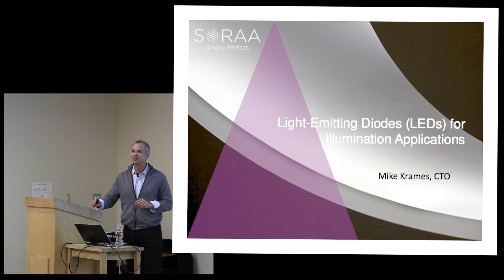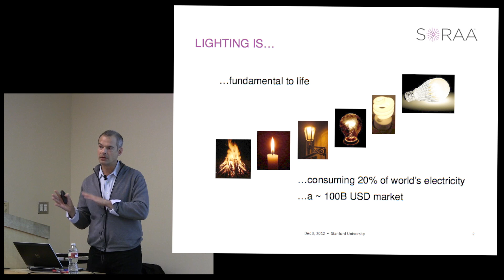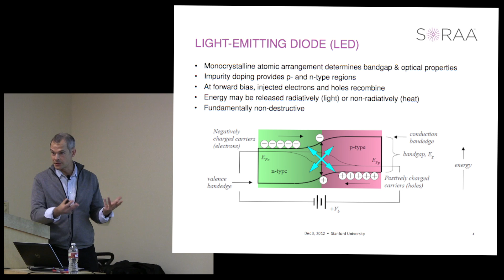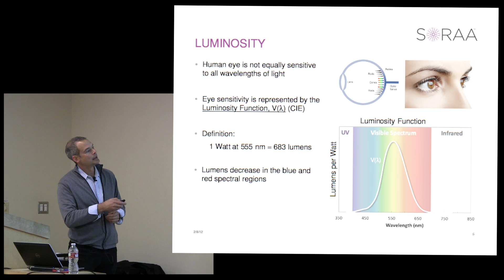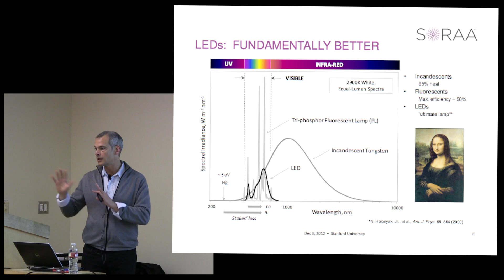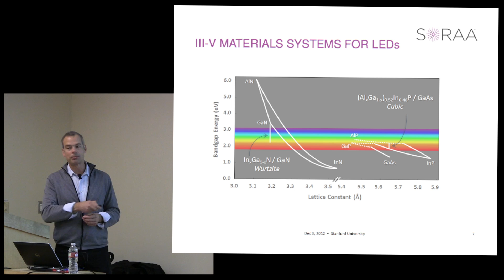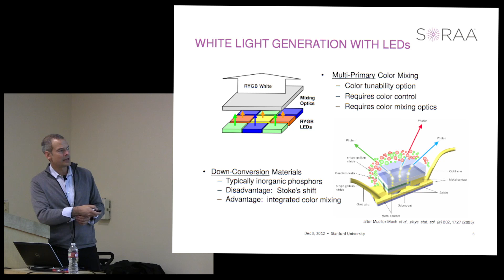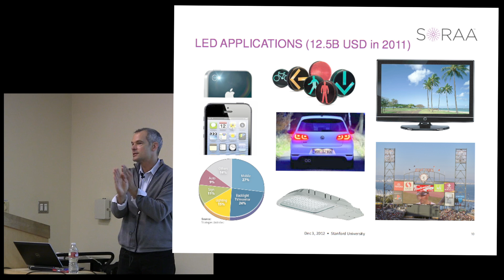Mike Krames of SORAA (Part 1)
Light Emitting Diodes (LED) for illumination applications

Week 10, Lecture 19, Part 1